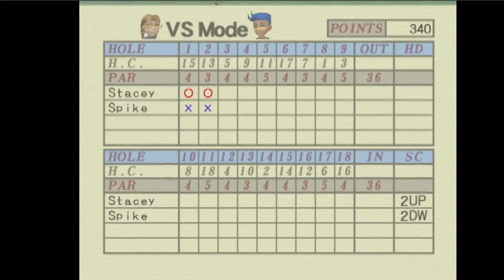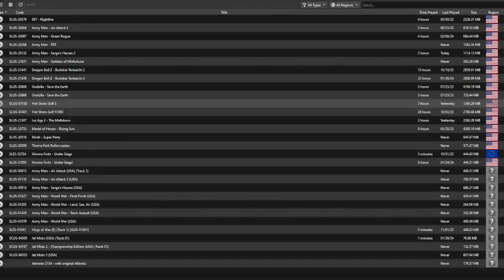Let's play Hot shots golf 3 part 5